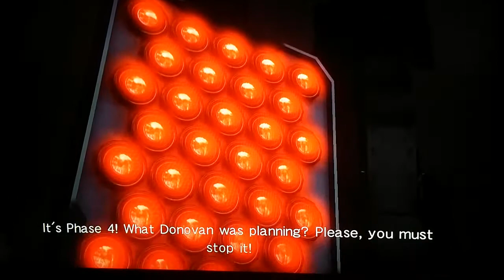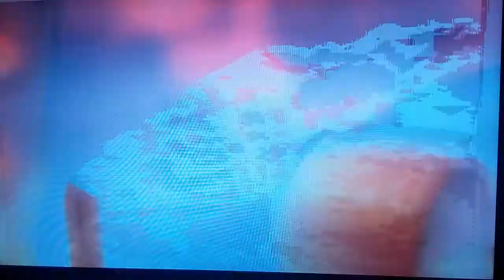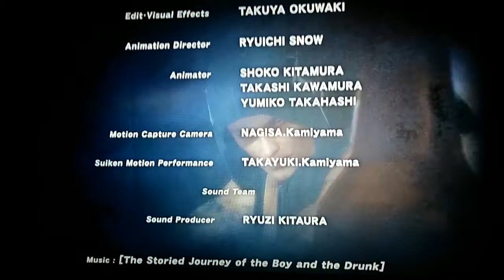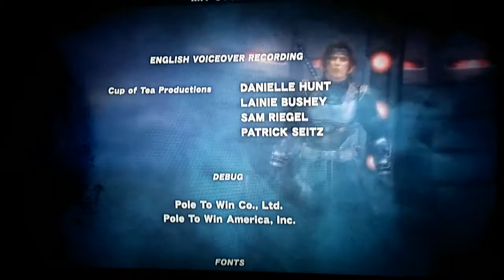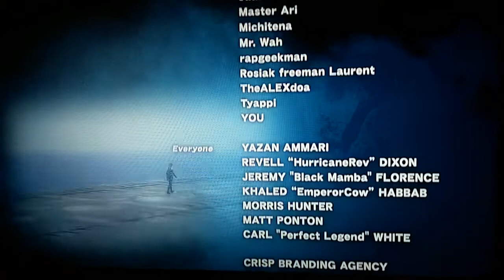[seika의 잡방]Dead or alive 5 스토리 모드 13